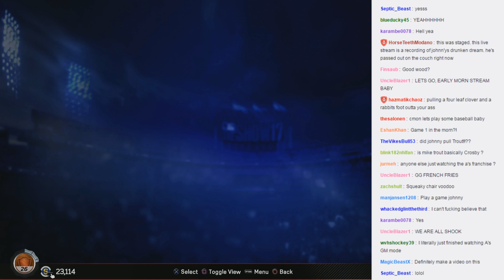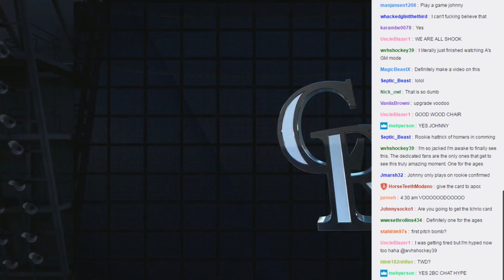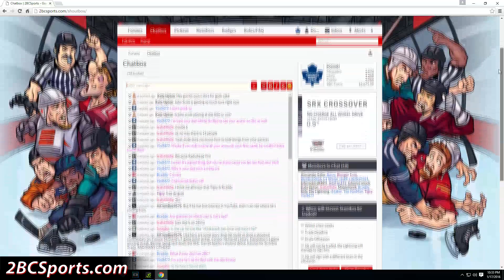I Pulled a Trout - Live Reaction - MLB The Show 17